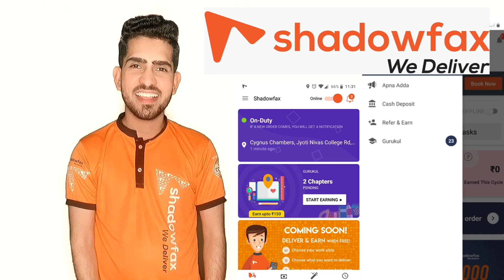Smart partner = Smart Deliveries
Are you ready to take more orders?